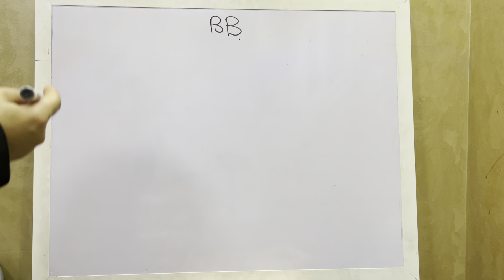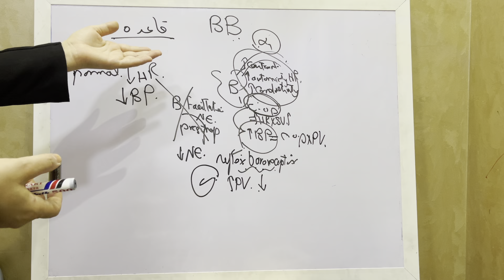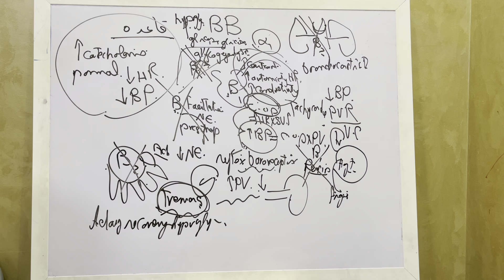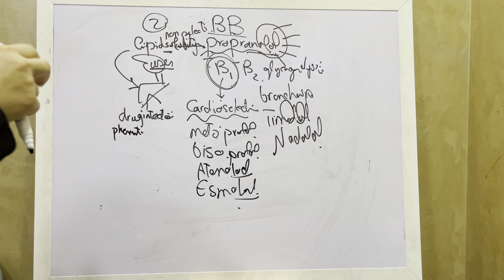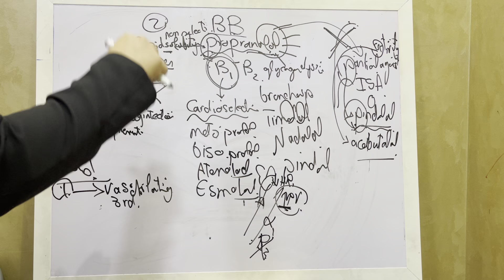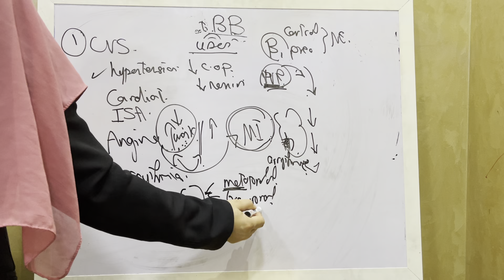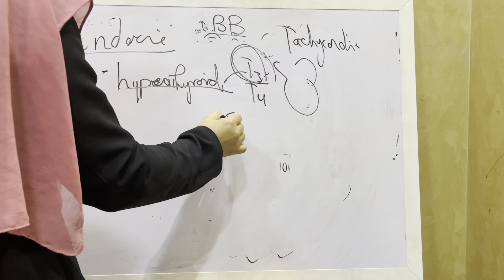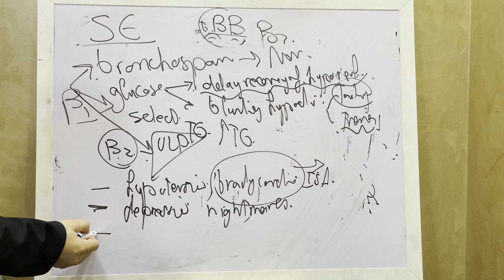beta blockers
the video explains actions uses adverse effects of beta blockers